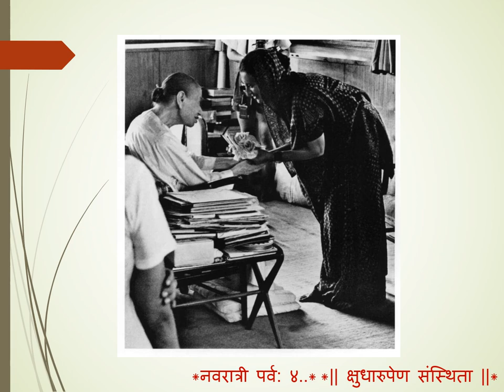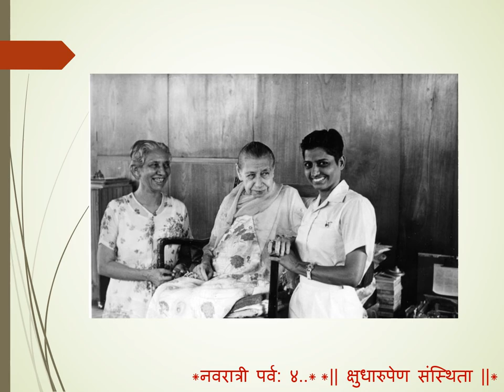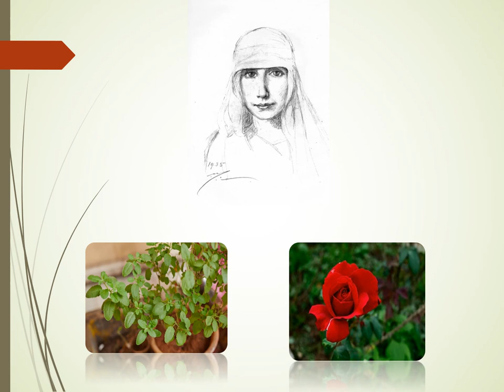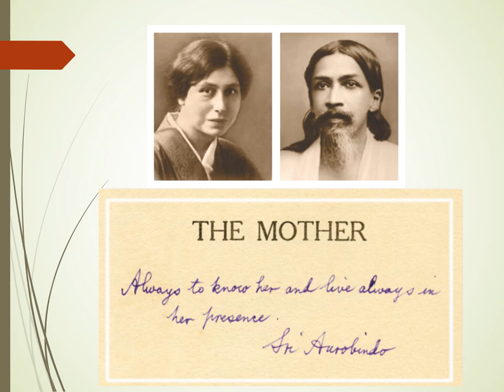*Bhadrayu@ || श्री मा || संतुलन* *नवरात्री पर्व:४..*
*दशहरे तक प्रतिदिन एक दिव्य संदेश...*
*|| क्षुधारुपेण संस्थिता ||*